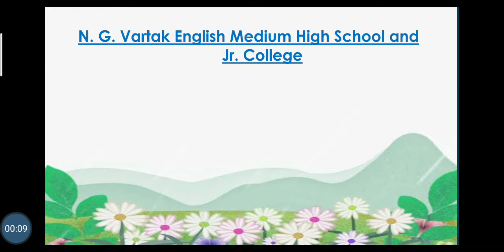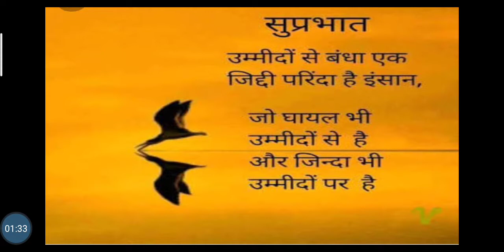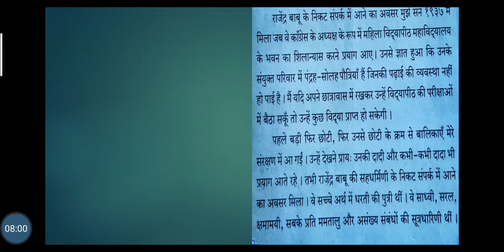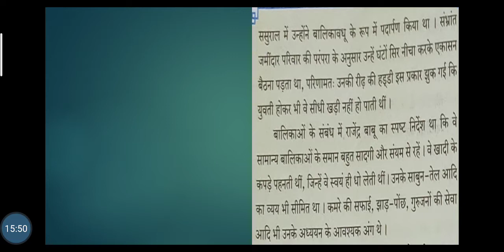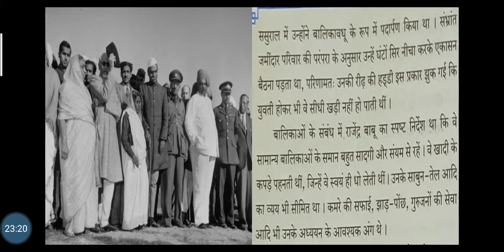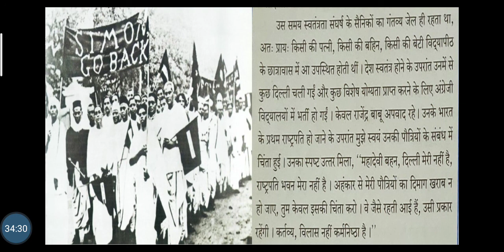Class X - Hindi Composite - 29-07-2020